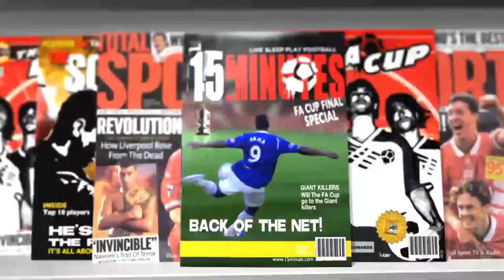2010 FA Cup Final — Chelsea vs Portsmouth ITV